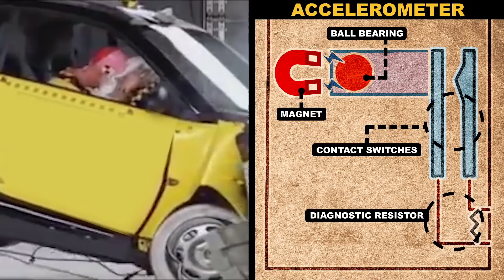What is Airbag | How it works | must watch video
If you’re in a car accident, you want to be sure your airbags protect you. And they work because of chemistry, with some physics thrown in. This week on Reactions, we’re talking the science of airbags. And remember: Airbags are meant to work in conjunction with seatbelts, so buckle up!

In Ghana Road accidents claimed 1, 443 lives between January and July this year compared to 1,706 last year.

More details on News360

what is Airbags _ Work _ Uses? SRS in car
what is Airbags _ Work _ Uses? SRS in car what is Airbags _ Work _ Uses? SRS in car